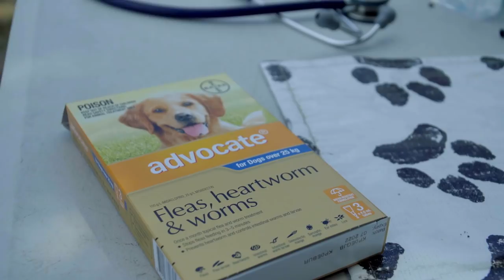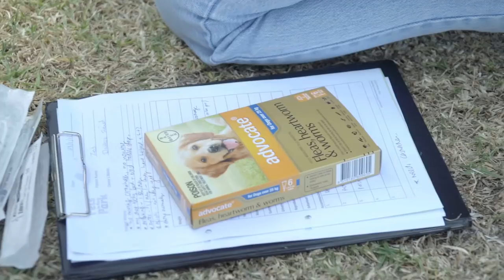Dr Danni Helps Pets of People who are Homeless | Bondi Vet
Dr Danni attends a special community animal day to help pets & owners who can’t afford vet treatment.

To learn more about Advocate by Elanco, head @advantagepetcare @elancoaustralia